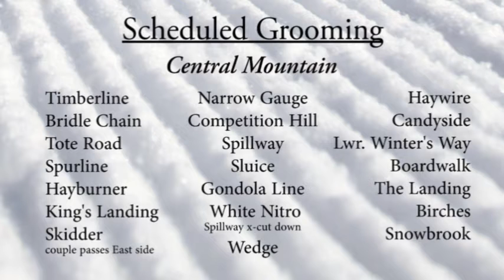Latest Local Forecast and Info to Know Jan 30th 2021 AM